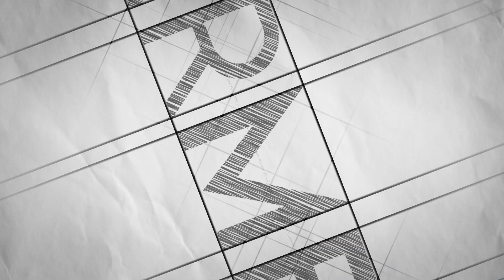🌏 INTERMEDIO #50 - 23 DE NOVIEMBRE DE 2023 📝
Un programa de: Alfredo Peña Ruiz
Producción General: VOR
Producción ejecutiva: Paloma de Peña @paloma_de_p